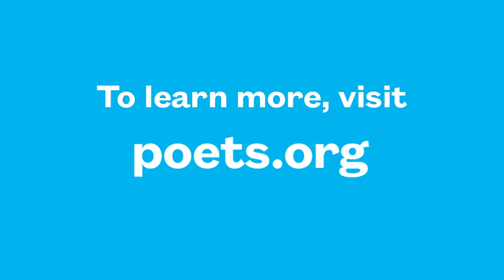Dear Poet 2023: Naomi Shihab Nye Reads "One Boy Told Me"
Naomi Shihab Nye reads "One Boy Told Me" as part of Dear Poet, the Academy of American Poets’ educational project for National Poetry Month 2023.